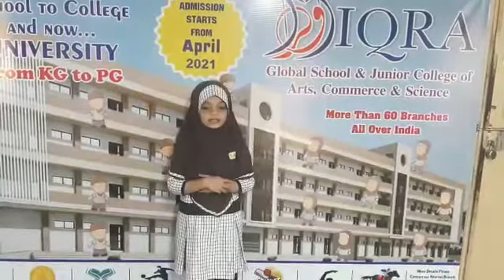SURAH AL SHAMS (QEERAT) BY ANSARI AYESHA RIYAZ OF GRADE 4TH OF REAY RD (MUMBAI)(2021-22)